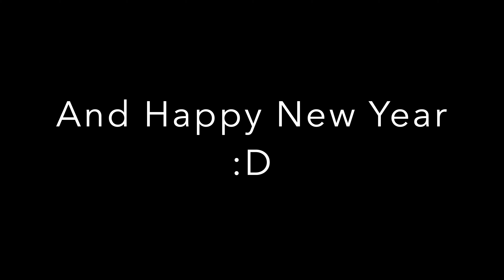Football Fusion Funny Moments 1#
Hey Guys Decided To Make Better Content For This Year :D
Happy New Year!!! Hoped You Enjoyed My Video.